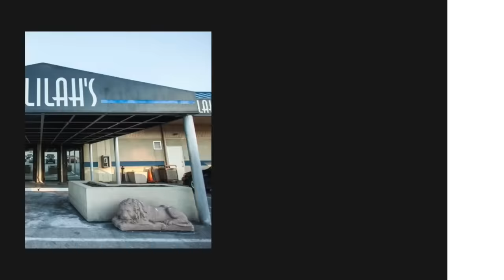Gigi Maguire Talks Stripper Culture, Making 30k in 28 mins, Michael Jordan "WORST TIPPER" & More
Episode 246 - "The Baller Alert Show" Feat: Ferrari Simmons, Su Solo & You Know BT Produced by: Octavia March

Special Guest: Gigi Maguire

Topics include: ICYMI, Halle Bailey, Danileigh & Our exclusive interview with Gigi Maguire Stripper Culture, making 30k in 28 minutes, her relationship with Trey Songz,  & more.

The Baller Alert Show
Featuring @FerrariSimmons @_SuSolo  @Youknowbt @iHandlebars
":The Culture Deserves It"